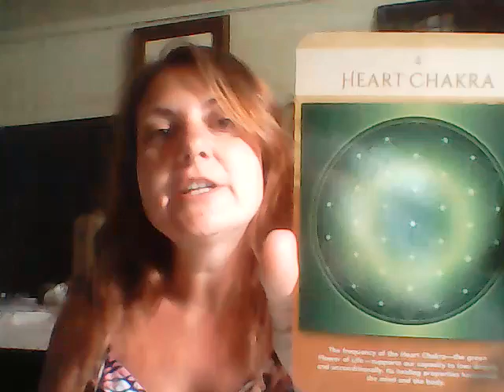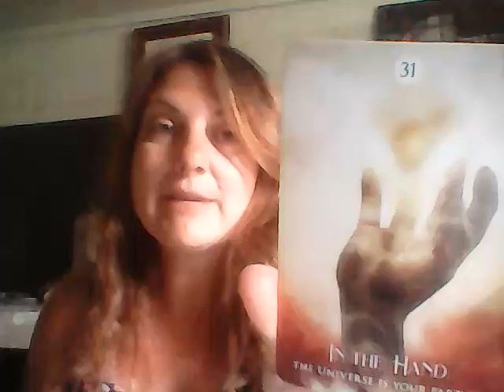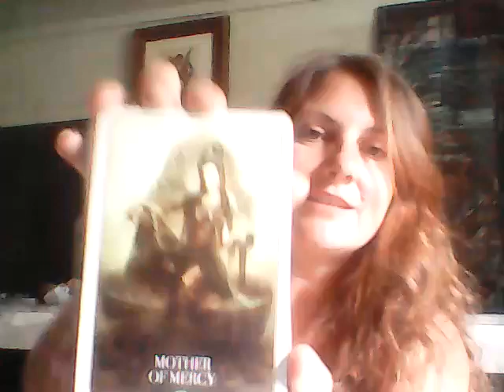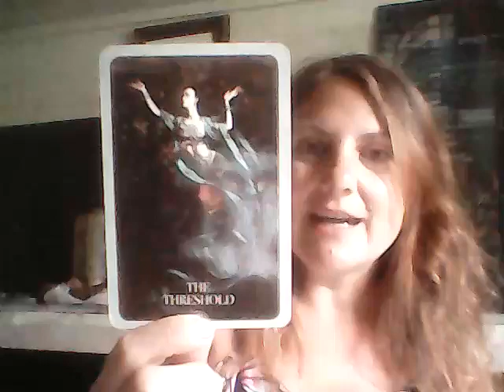Daily Dharma 2: Receiving ur Miracle, Love v. Fear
Daily Dharma with Deana is a collective reading. Not every reading will be near-personal, so take what resonates and leave the rest for whomever needs those messages.

Decks
Kali Oracle